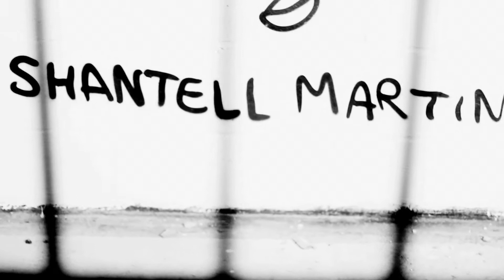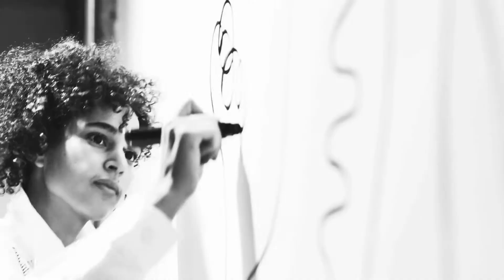Shantell Martin == SEA YOU ==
Cloud 1: Shantell Martin Art exhibition

BPS ONE NIGHT ONLY ART SERIES PRESENTS: SHANTELL MARTIN
New Works on Vellum and Exterior Wall Commission

Live Music By Cellist Anna Callner

November 3rd @BROOKLYN PHOTO